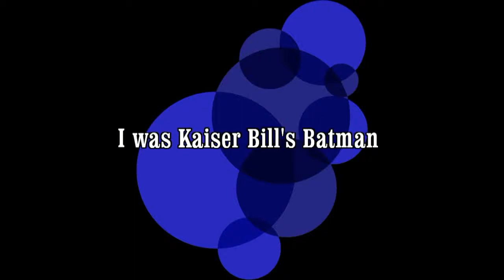I was Kaiser Bill's Batman, with video/pics of the Castillo Kids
"I Was Kaiser Bill's Batman" was a hit single in 1967 composed by Roger Cook and Roger Greenaway.[1]  It was a novelty record, being performed mostly by whistling. This was credited to Whistling Jack Smith and Billy Moeller appeared under this name, though the whistling was really performed by John O'Neill, provided as a session musician by The Mike Sammes Singers.[2][3] Many oval race fans will be familiar with this tune as the theme music for Saloon Stox.

This video will be best viewed in full screen. Hope you enjoy it.